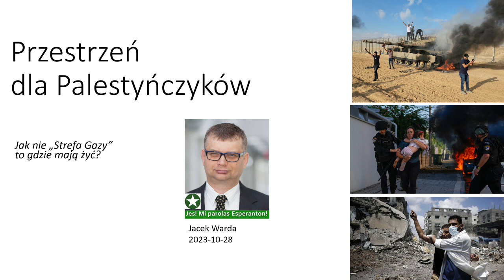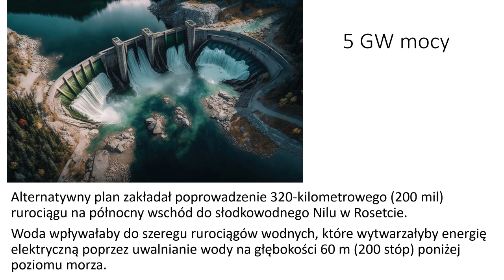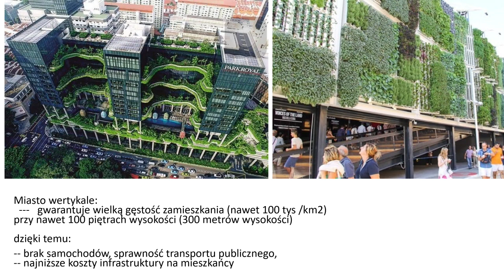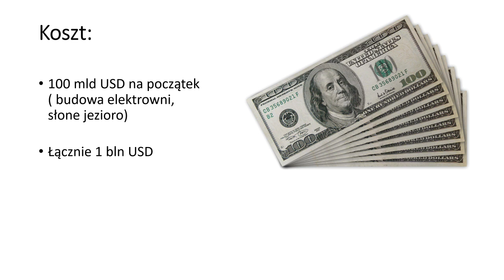Przestrzeń dla Palestyńczyków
Film dotyczy możliwości przeniesienia ( w długim okresie czasu) autonomii palestyńskiej do Izraela, jako regionu autonomicznego. Potrzeba na to dużo czasu i bardzo dużo pieniędzy.